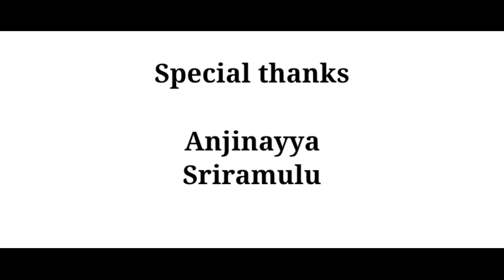Travelling Soldier Cover Video Song 4K Video. Thammudu Telugu Movie Songs _ Pawan Kalyan _ Fans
happy Birthday
   Vijay singh

direction by Narasimha Neon